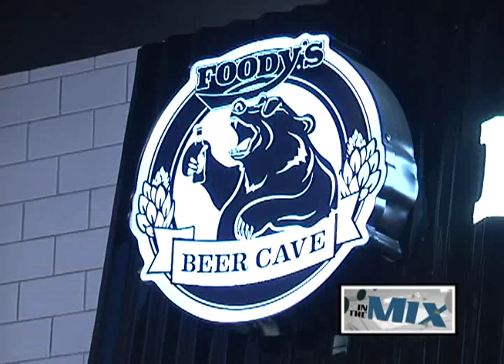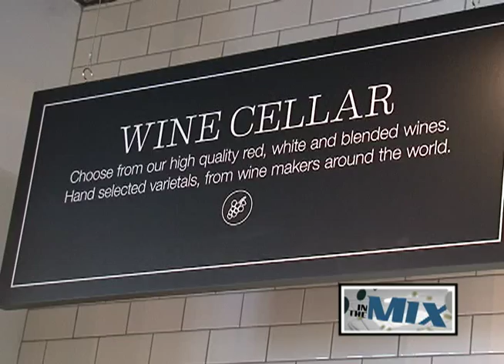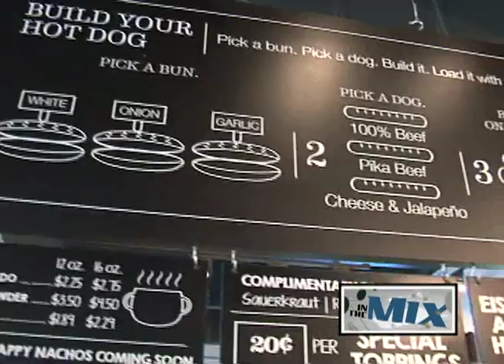One-stop quick shopping at Foody's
As part of IP&E's expanded retail shop offering, they introduced a new brand - Foody's. Normally when you go to your typical gas station, you walk in and pay for your gas and grab a snack, but with Foody's there is so much more. Consider it your one-stop shop.